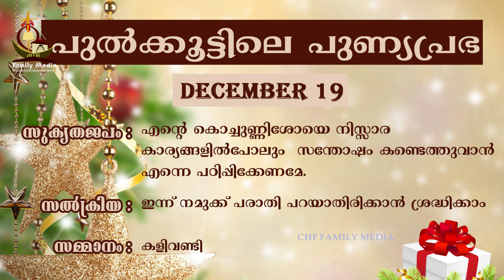പുൽക്കൂട്ടിലെ പുണ്യപ്രഭ || ANLIN ROSE || DAY 19 || S - SIMPLICITY || CHRISTMAS PREPARATION 🎄🎄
സ്നേഹം മണ്ണിൽ മനുഷ്യനായി പിറന്നതിന്റെ ഓർമയുണർത്തി വീണ്ടും ഒരു ക്രിസ്മസ് വരവായി... മനസ്സിൽ സ്നേഹത്തിന്റെ പുൽക്കൂട് തീർത്ത് ഉണ്ണീശോയെ വരവേൽക്കാം .. പുൽക്കൂട്ടിലെ പുണ്യപ്രഭ ദർശിക്കാനായി നമുക്കൊരുമിച്ചു യാത്രതുടങ്ങാം. ഇംഗ്ലീഷ് അക്ഷരമാലയിലെ ഓരോ അക്ഷരത്തിൽ തുടങ്ങുന്ന പുണ്ണ്യങ്ങളിലൂടെയുള്ള ഒരു യാത്ര. അതെ... ക്രിസ്മസ്നായുള്ള A to Z യാത്രയിൽ നാം കാണുന്നത് alphabet S ആണ്.S FOR SIMPLICITY